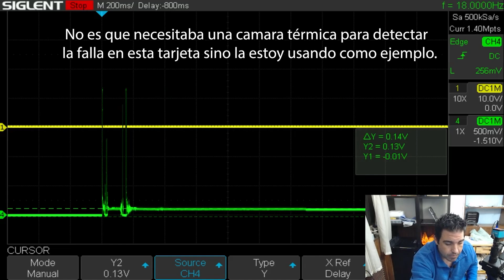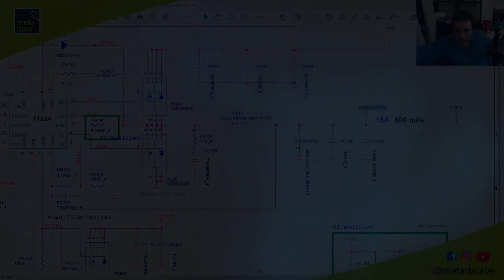CAMARA TERMICA ECONOMICA AMG8833 PARA REPARACIONES. HACE EL TRABAJO! :)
Cripto:
BTC: 1HJen2HmEVN4wYYgT84fmxaLsQ23VF4RT8
LTC:LR2UuHPBzhbiWjMwUkRcmJHRC3fGMSaQd3
ETH: 0xa1229838f1804497eb0f6b3b6fdef413f9684e8f

 📍  Cámara Microscopio:

 📍  Adaptador Cámara Microscopio:

 📍  Analizador Lógico:

 📍 Estaño con Plomo:

 📍 Estaño Sin Plomo:

 📍 Flux 30cc

  📍  Cinta Aluminio

 📍 Cinta Kapton

 📍 Pasta termica:

 📍  Malla para desoldar:

 📍  Resina para pegar bisagras y pin de carga:

 📍  Camara Frontal:

 📍  Camara Mesa:

I2C 2SCN

personal: @lamentedeleo